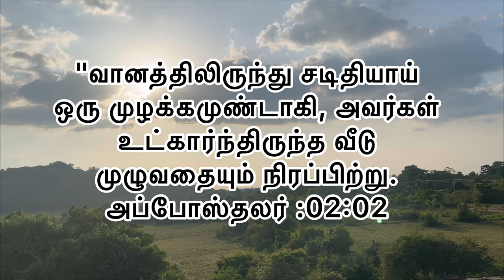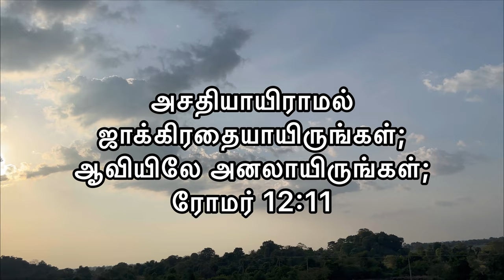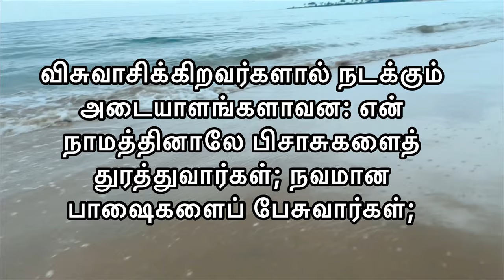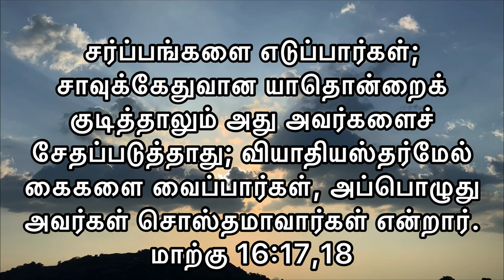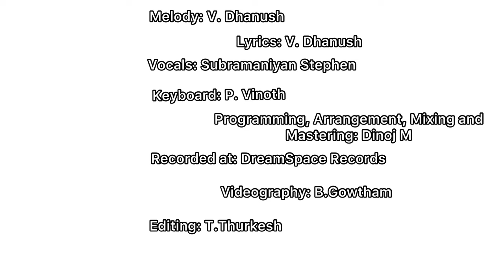Nirappungapaa...... New Christian Song.. New Life Assemblies Of God Church Presents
New Life A.G Chenkalady Presents
Senior Pastor A . Dinesh

Melody : V. Dhanush
Lyrics   :  V. Dhanush
Vocals :   S. Stephen
Keyboard : P. Vinoth
Programming , Arrangement  ,Mixing And
 Mastering :  M. Dinoj
Recorded At : Dream Space Records
Videography : B. Gowtham
Editing : T. Thurkesh

This song release by New Life Assemblies Of God
From Chenkalady ,Batticaloa